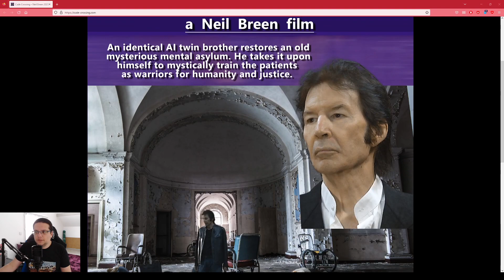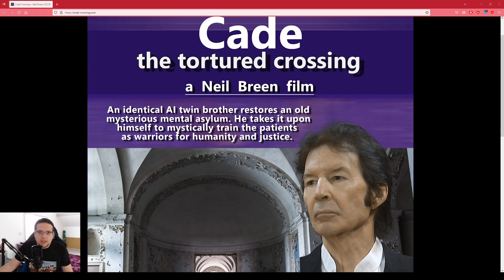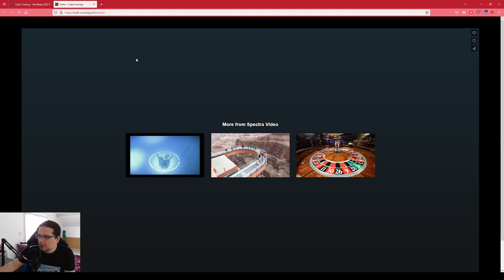Réaction au trailer du nouveau film de Neil Breen !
Il y a une bande-annonce pour le dernier film de Neil Breen. Il fallait réagir à la bande-annonce du dernier film de Neil Breen.